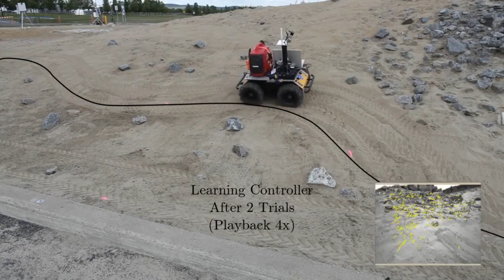Angela Schoellig - MIT Tech Review's Innovators Under 35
Schoellig, a professor in the University of Toronto's Institute for Aerospace Studies and one of MIT Tech Review's Innovators Under 35 for 2017, discusses her work to make flying and driving robots more responsive to unpredictable environments, and why she thinks we're on the cusp of a global revolution in robotics.